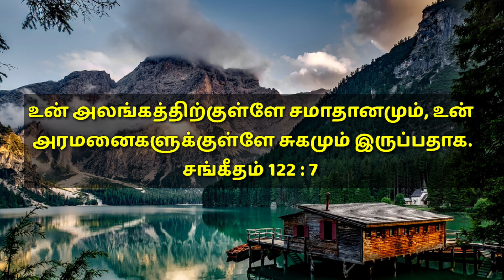TODAY BIBLE VERSE | March 11 | With Jesus